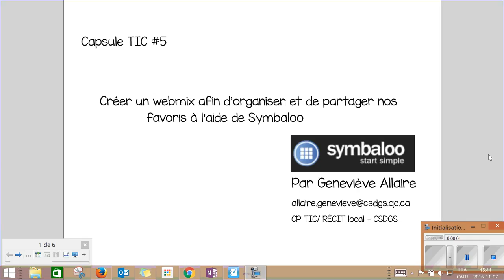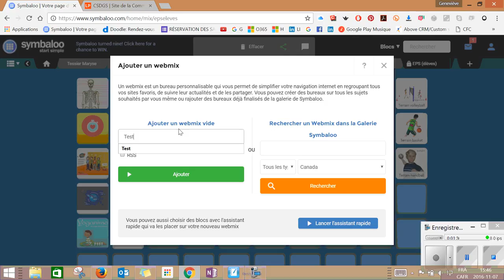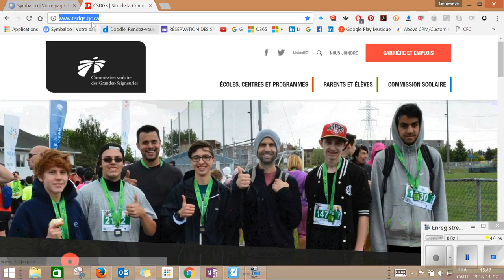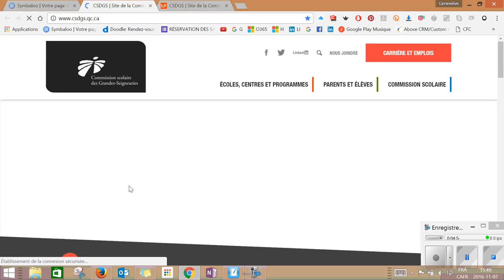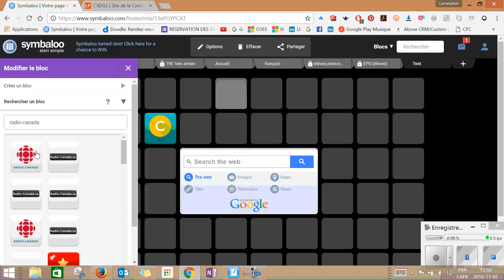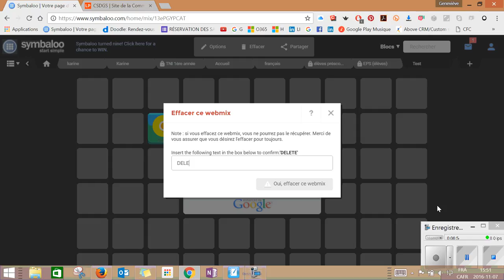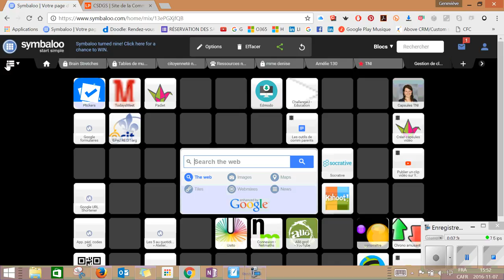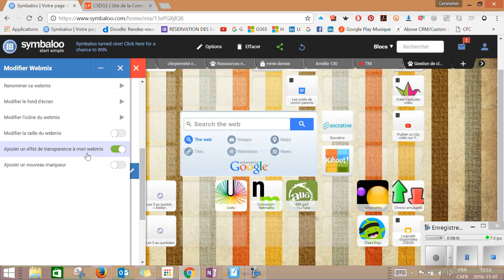Capsule TIC #5 Symbaloo volet 2 - Créer et organiser son webmix